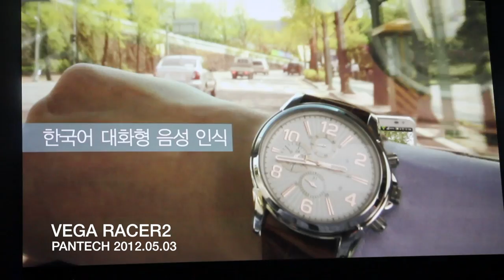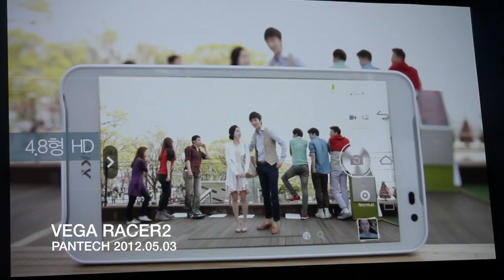PANTECH SKY Vega Racer2(팬택 스카이 베가 레이서2) - CF -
PANTECH SKY Vega Racer2 (팬택 스카이 베가 레이서2)
LCD 4.8 Inch, MSM8960, 1280*720
CF